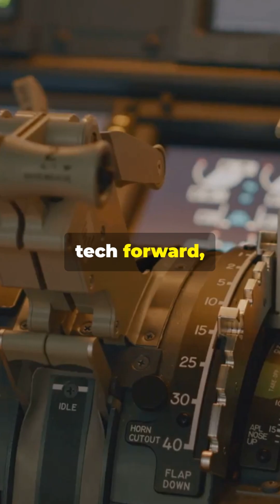10 Mind-Blowing Ways Airplanes Shaped Our World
THE ULTRA‑DEEP EXPLORATION OF AIRPLANES (centered subtitle)

Fast-paced, epic facts about how airplanes rewired civilization — from shrinking the world and creating diasporas to fueling tech like composites, GPS, and fly-by-wire. Learn how aviation shaped geopolitics, economies, culture, psychology, and the climate — plus wild futures: hypersonic commutes, AI pilots, hydrogen jets, and flying cities. Perfect for aviation fans, history buffs, and futurists. Keywords: airplanes, aviation, flight, globalization, technology, ATC, jet age, climate, future of flight.

OUTLINE:

00:00:00 Ultra-Deep Exploration of Airplanes — Shorts Cut